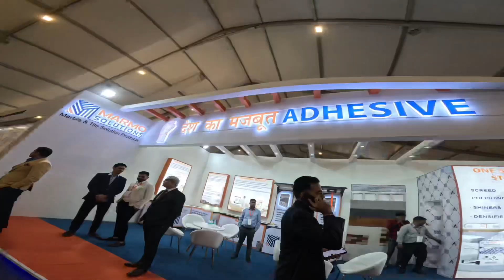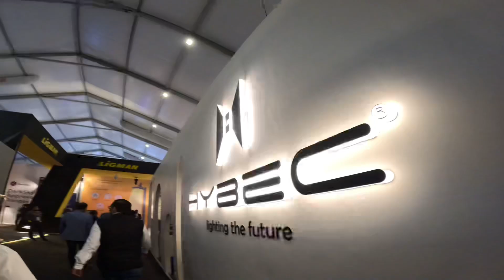FOAID EVENT Shooting ​⁠@FOAIDindia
Good morning, friends! Aap sabhi ko Jai Shree Shyam, Ram Ram Ji, Sat Shri Akal, and Namaste!

This is Ajay KD here. If you enjoyed them, please "LIKE" the video, and feel free to "COMMENT" with any suggestions or words of appreciation.

The Festival of Architecture and Interior Designing (FOAID) is a premier event that celebrates creativity and innovation in the fields of architecture and interior design. Held annually, FOAID brings together architects, interior designers, and industry leaders from across the globe to showcase the latest trends, technologies, and design concepts. The event features workshops, seminars, and panel discussions, providing a platform for learning, networking, and collaboration. It also includes exhibitions where companies and designers present their work and products. FOAID fosters creativity, encourages new ideas, and strengthens the bond between design professionals, helping to shape the future of architecture and interiors.